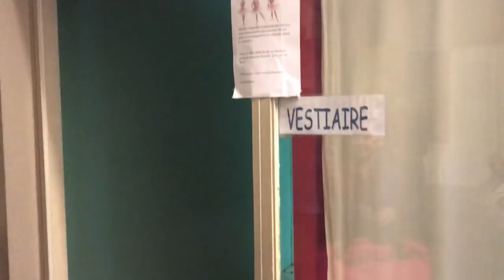DRAMA LES TARI BALET VLOG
Solene minta les tari balet, pake drama ala ala..emak sempet ikutan galau jdnya deh, yg ga mau dengar curcol'an emak skip lsg ke menit 6.30

Met nonton ...SARANGHAEEE❤️💙❤️

📷 CANON G7X & Iphone 7
🎬 EDIT : Filmora

TERIMA KASIH buat yg sudah meluangkan waktu utk nonton dan komen di channel ini💖